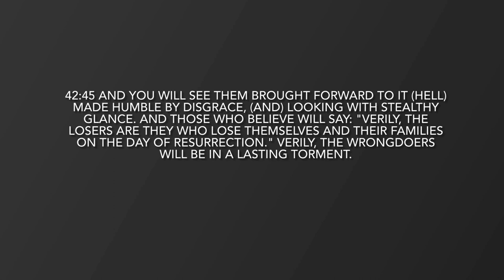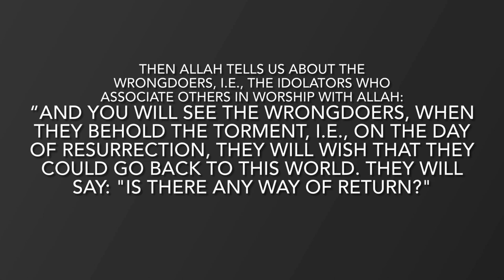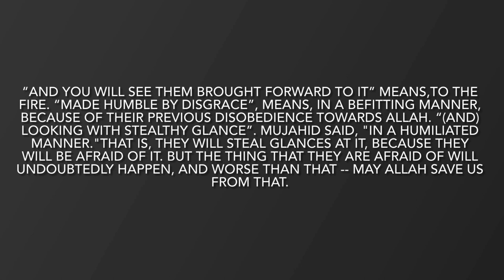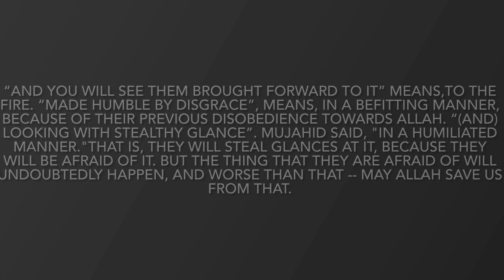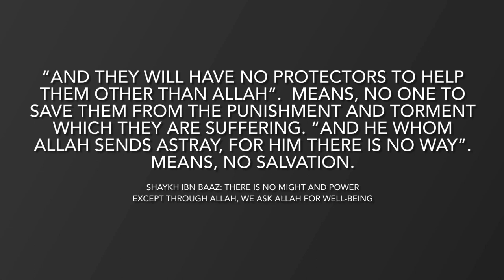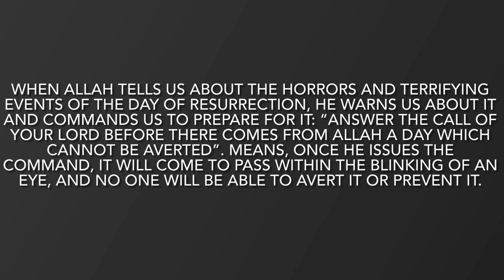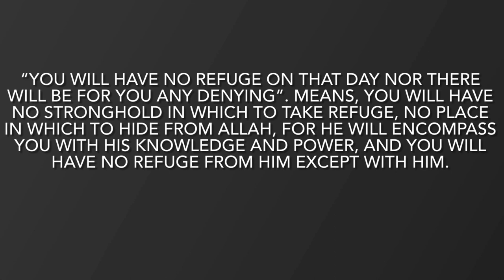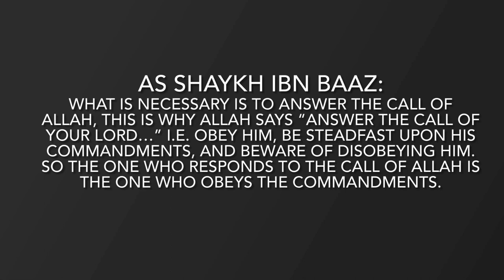tears of teacher and student while reciting Quran